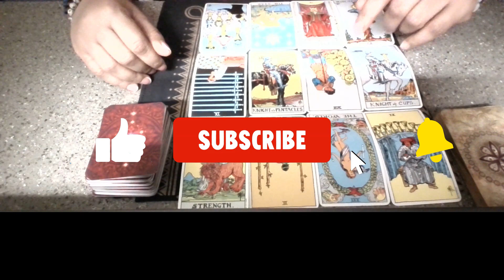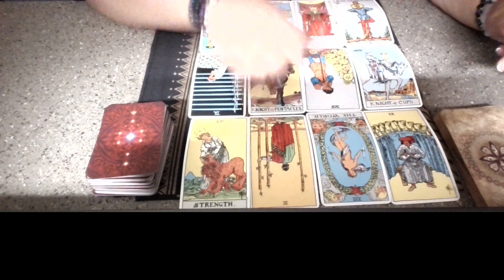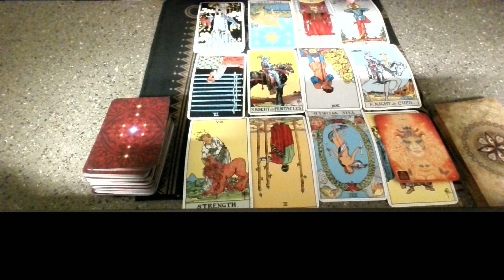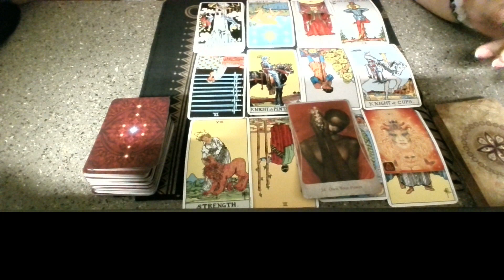Collective Reading: Someone gets a wish fulfilment after moving on from a Star reverse. Congrats!